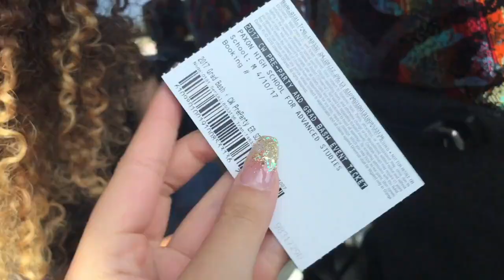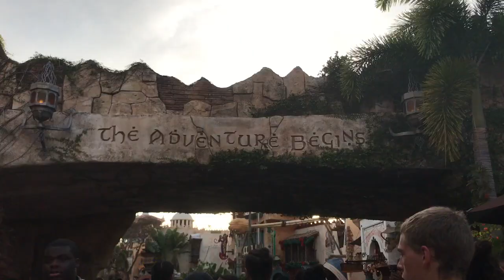GRADBASH 2017 VLOG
Just went to Gradbash with my school as one of my last senior events and had so much fun. We didn't get back home until 5am and I slept the whole next day. I hope this gets you excited for your Gradbash as a Senior!

Xoxo, Beauty in Distress